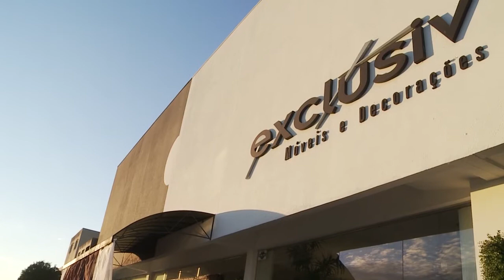28/08/2012 - Abertura - Visual na TV